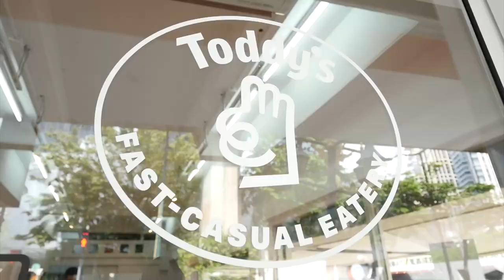ไก่ย่างตะไคร้